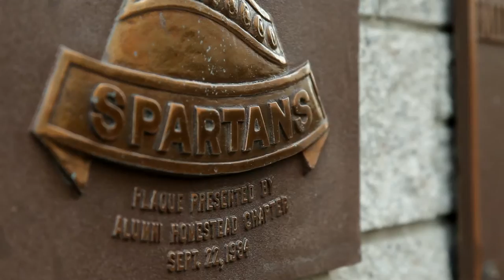Milton Hershey School: Spartan Pride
Students at the Milton Hershey School identify with being Spartans. Spirited.  Strong.  Resilient.  Bold.  To them, it is so much more than just a school mascot.  It is a powerful symbol which represents who they are as individuals.  Relentless, committed, gritty, and proud.  Always Spartans.